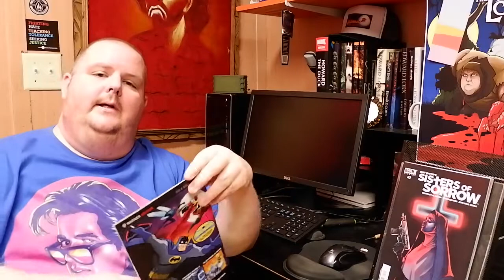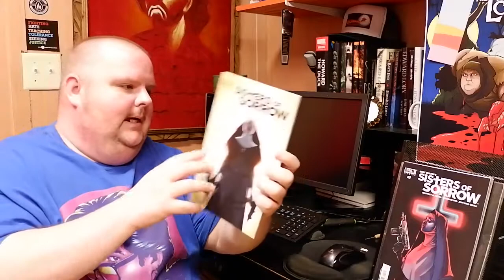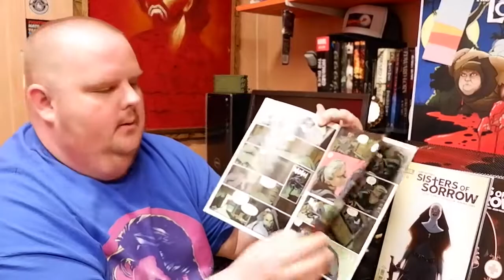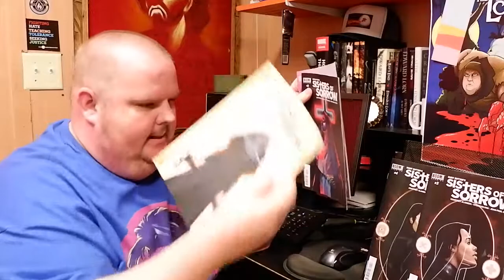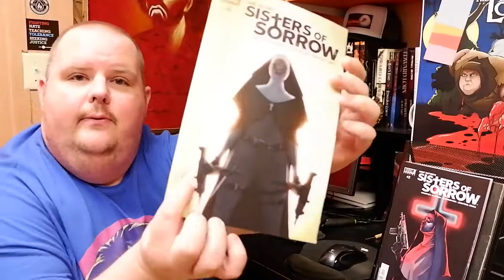Sisters of Sorrow - Comic (Rage) Review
These mother...